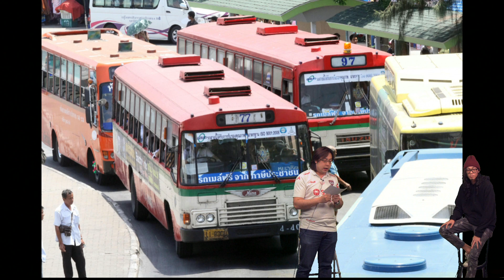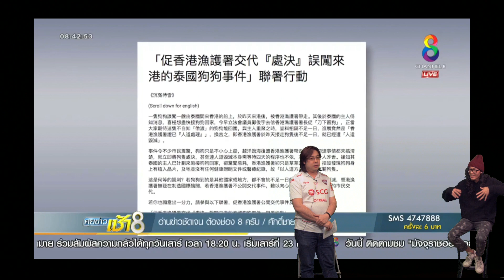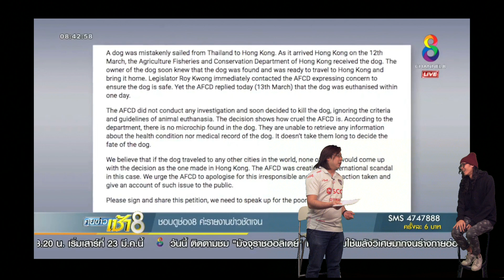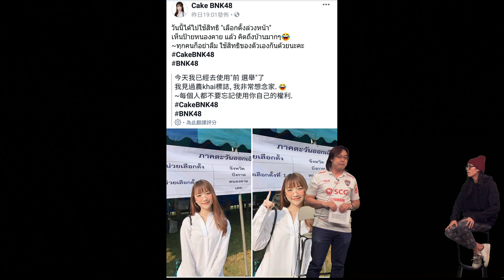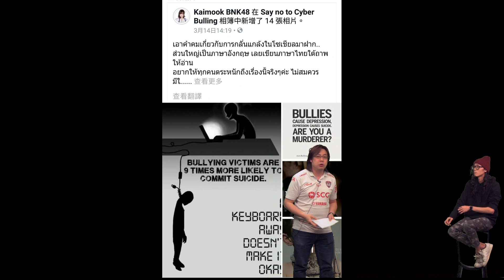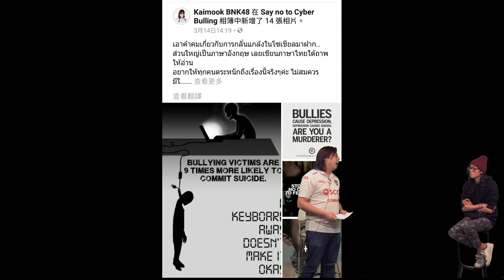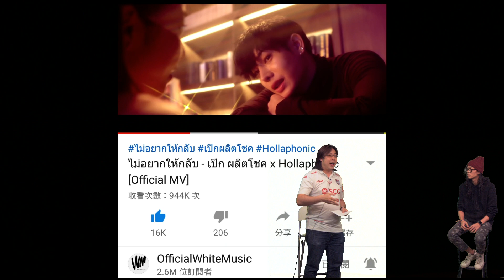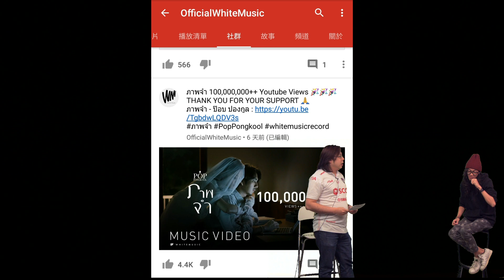史提泰繽周 EP 26a - 史提泰國一周熱話 - 20190320a